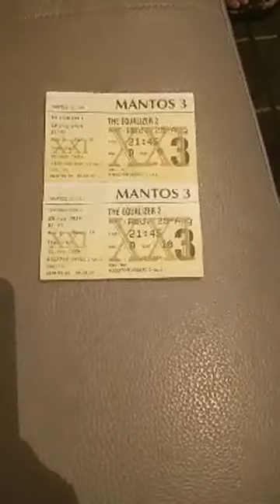XXI Mantos . Lorong 8 Kaki Gatal